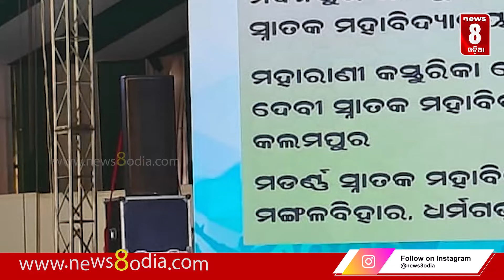ଧର୍ମଗଡ ଠାରେ ନୂଆ - ଓ ଛାତ୍ରବୃତ୍ତି ବିତରଣ କାର୍ୟକ୍ରମ